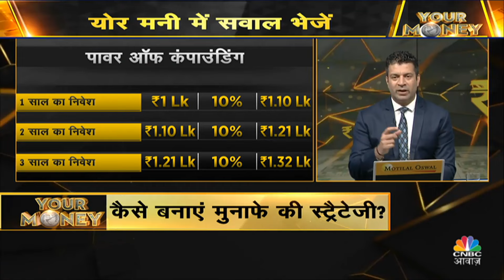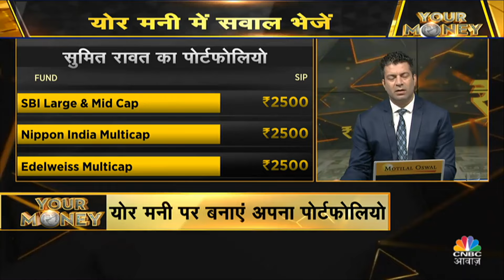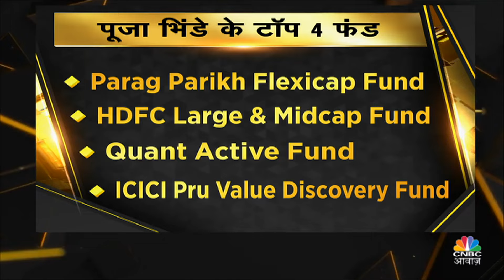Your Money | सही निवेश से पूरे होंगे आपके हर सपने |Investment Tips | Money Saving Tips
निगेटिव रिटर्न से हैं परेशान? कैसे बनाएं मुनाफे की स्ट्रैटेजी?  क्या होती है निगेटिव कंपाउंडिंग? निगेटिव कंपाउंडिंग से कैसे बचें? | देखें वीडियो

n18oc_business